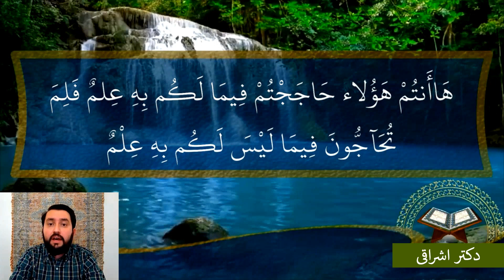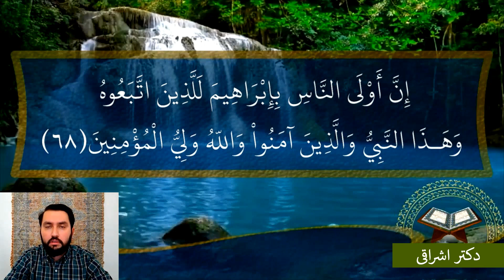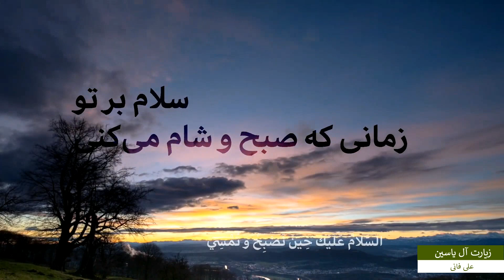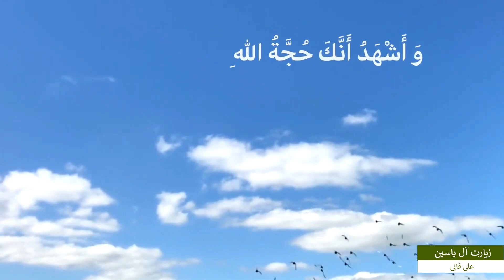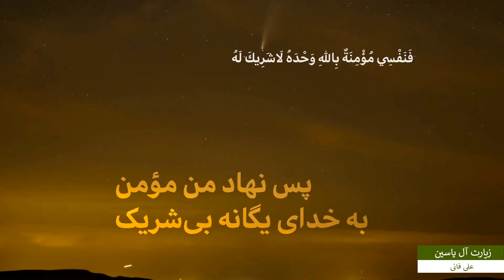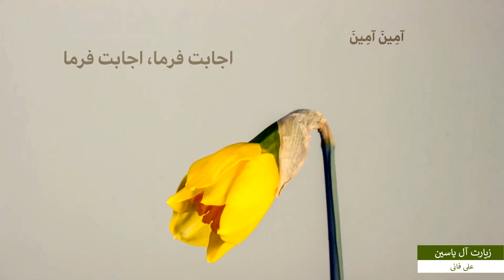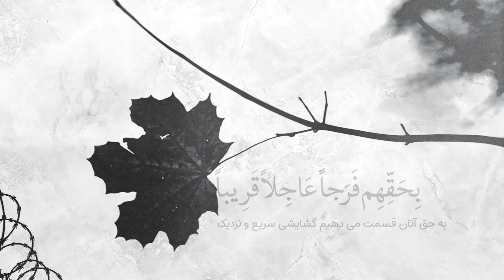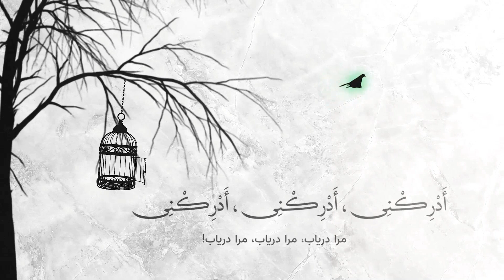سخنرانی هفتگی حجت الاسلام مدرس | ولادت حضرت زینب سلام الله علیها